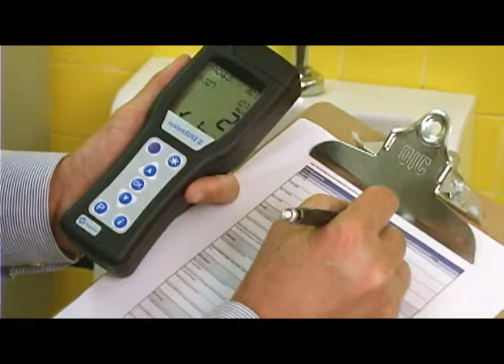Kaivac Cleaning Science